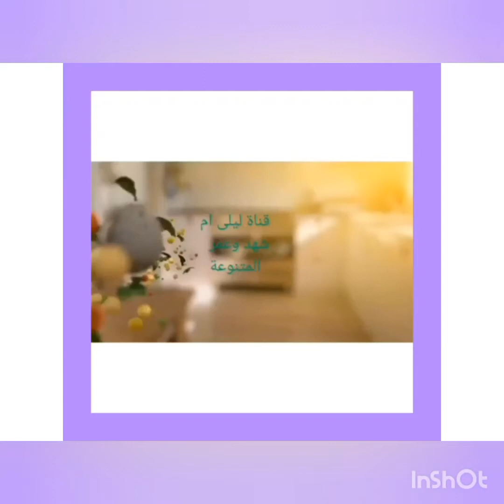بطريقة سهلة ولذيدة#كلمار_مقلي